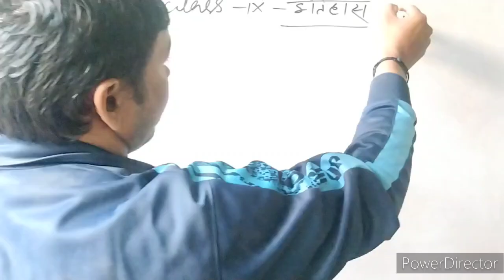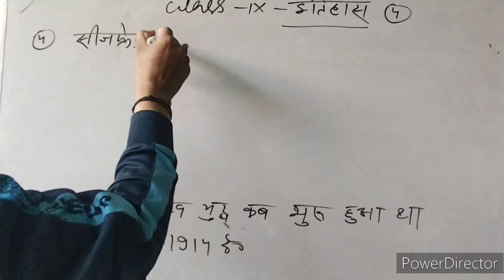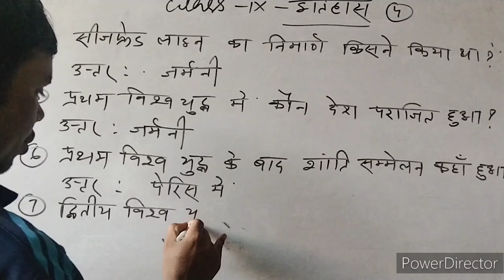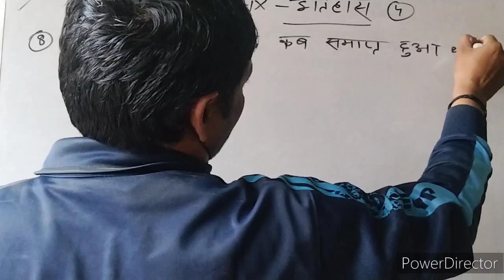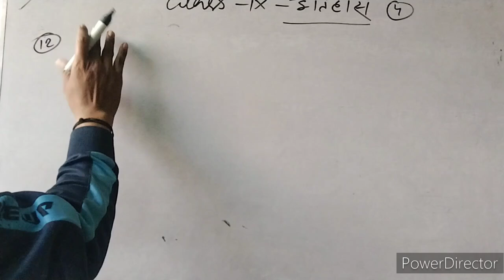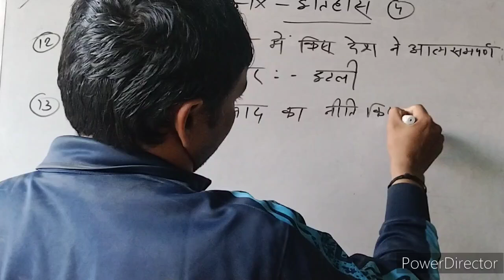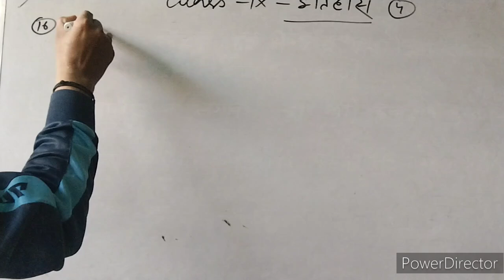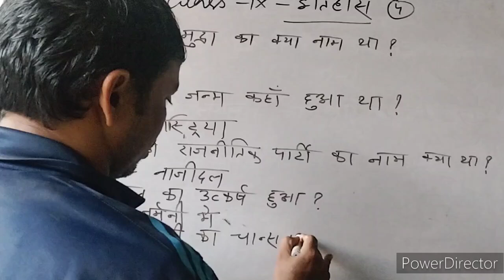प्रथम विश्व युद्ध और द्वितीय विश्व युद्ध से वस्तुनिष्ठ प्रश्नो के हल सरल भाषा में विस्तार पूर्वक है